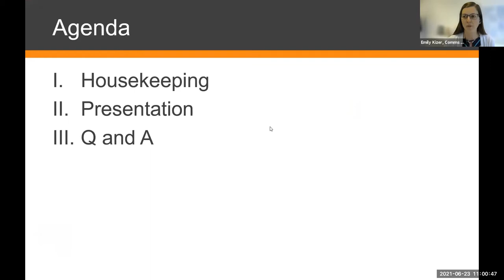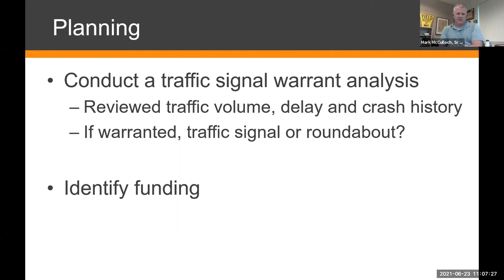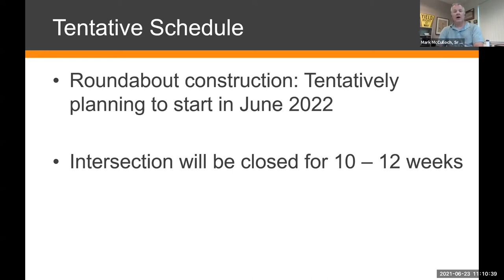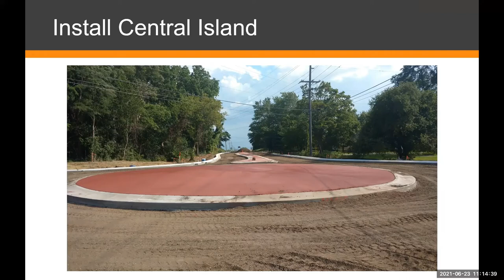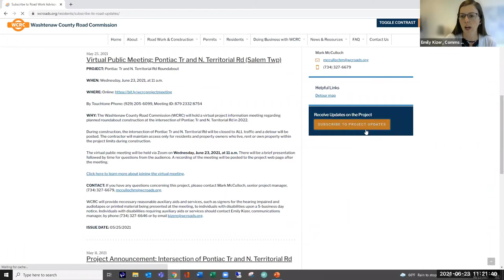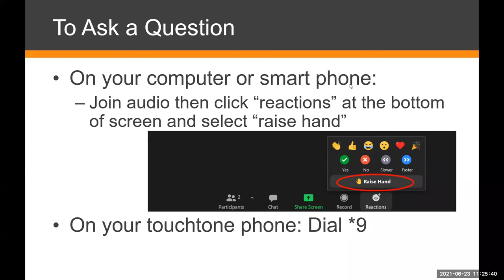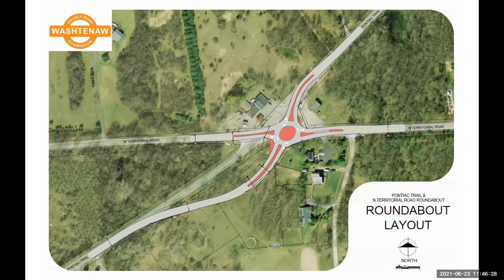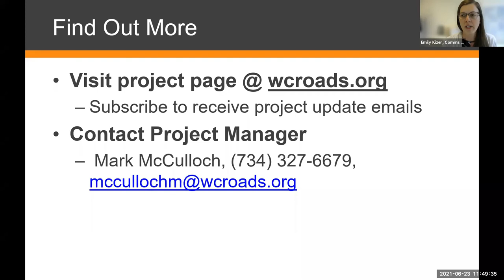Virtual Design Meeting: Pontiac Tr and N. Territorial Rd Roundabout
On Wednesday, June 23, 2021, WCRC held a virtual design information meeting about the roundabout to be constructed at the intersection of Pontiac Tr and N. Territorial Rd in Salem Township in 2022.